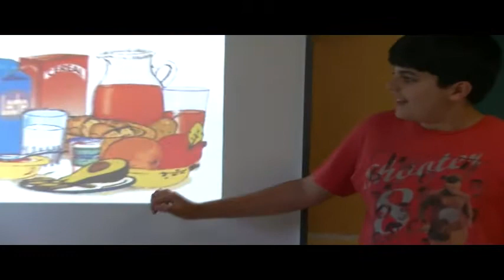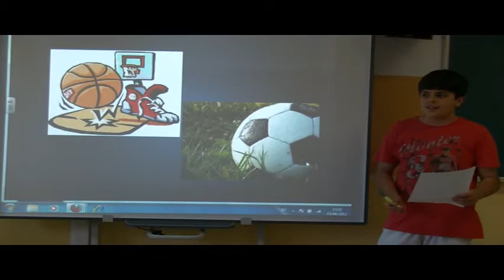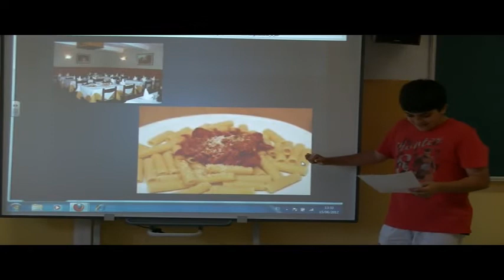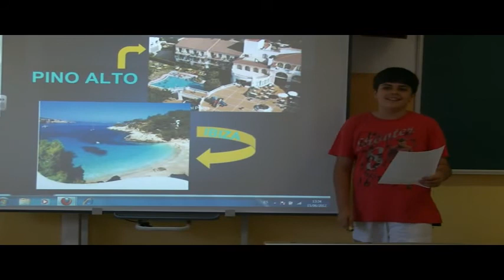Nacho's Portfolio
Nacho talks about his Porfolio, a personal information about his life in English.